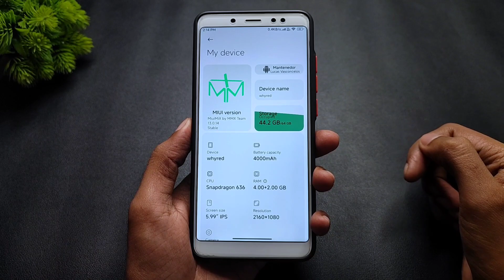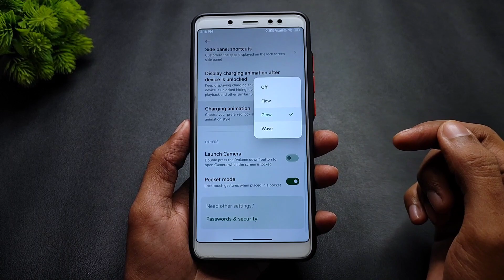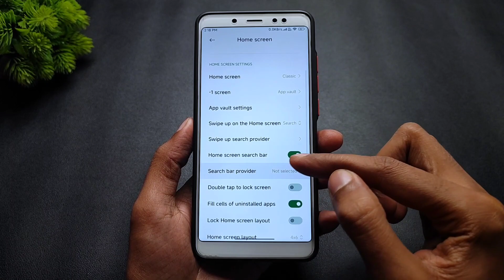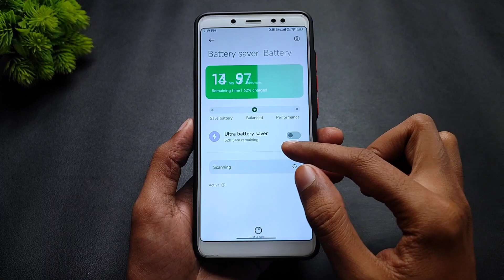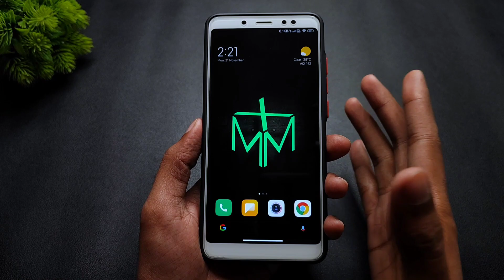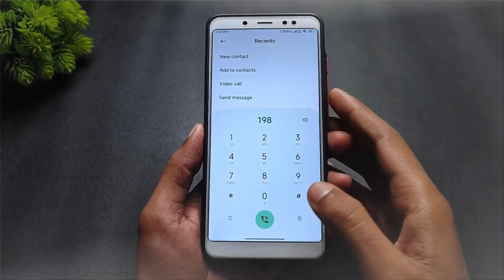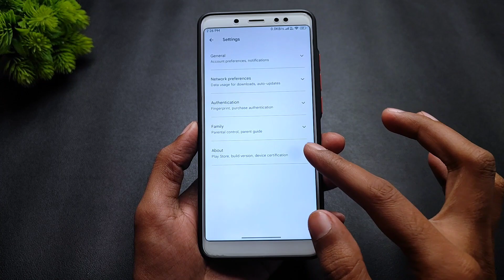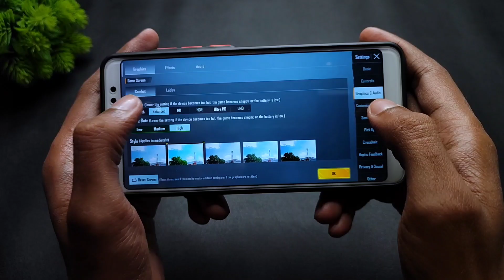MIUI MiX 13.0.14 Stable For Redmi Note 5 Pro | Android 12 | Bugs & Features | Full Review